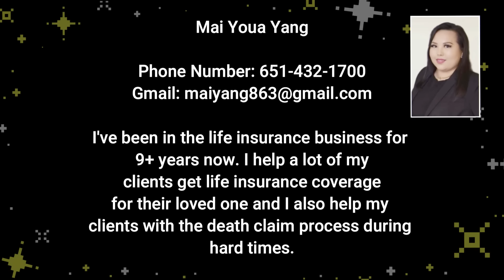Tub Tua Txiv Txeeb Nyiaj Siv 4/24/2024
Tub Tua Txiv Txeeb Nyiaj Siv
Tub Kaus Liag
Dab Neeg
Neej Neeg
Sab Sij Huam
Poj Ntxoog
Phim Nyuj Vais
Kev Khaum kev Npam
Dab Zaj
Tsov Tom Neeg